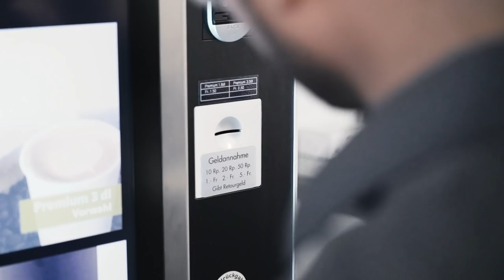Stiftung WISS - Wirtschaftsinformatikschule Schweiz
Ein Einblick in den Alltag bei der Stiftung WISS - Wirtschaftsinformatikschule Schweiz in St. Gallen, Bern oder Zürich